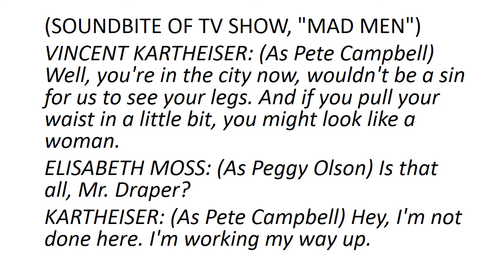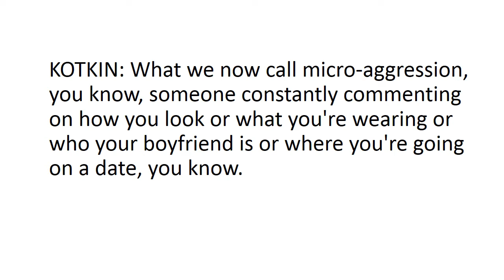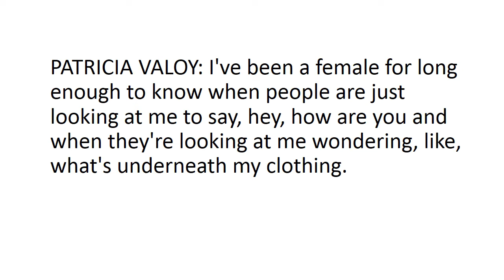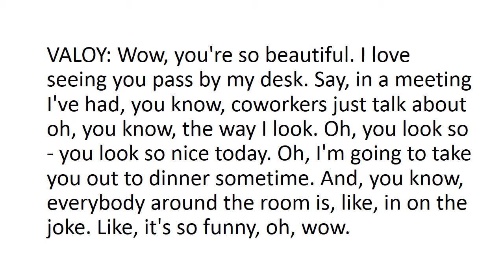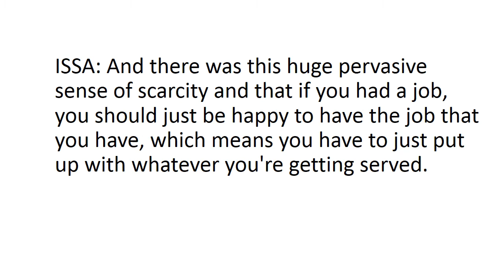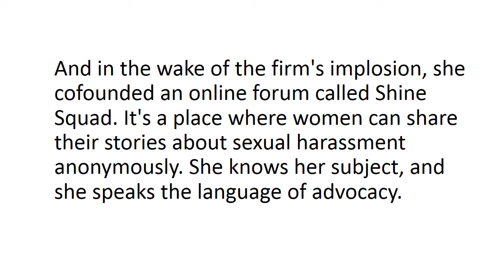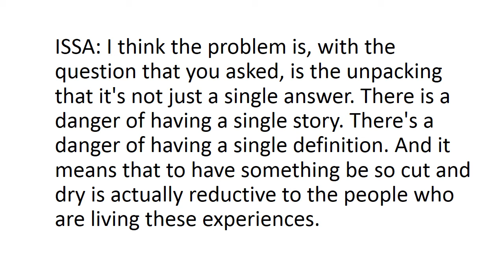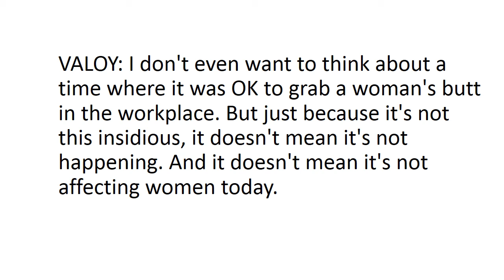Defining Sexual Harassment (ESL Learning English-Listen & Read)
Defining Sexual Harassment
ESL Learning English-Listen & Read